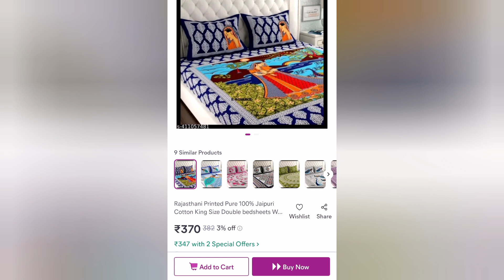Meesho Rajasthani & Jaipuri Printed Cotton Bedsheets haul || King size double bedsheets meesho haul